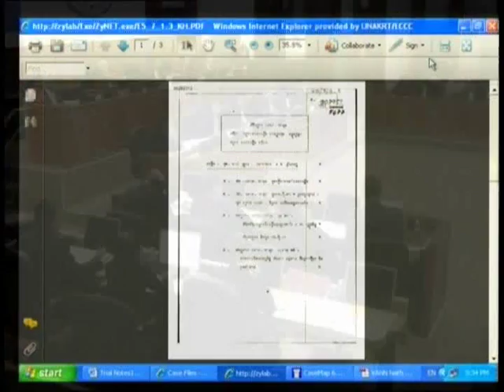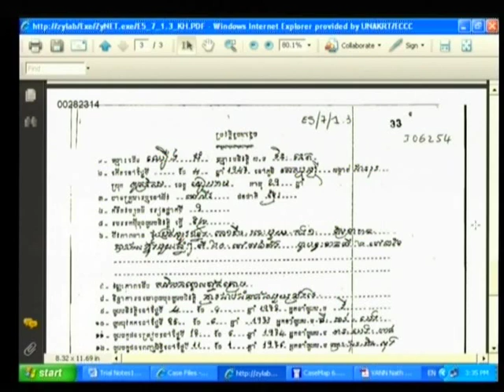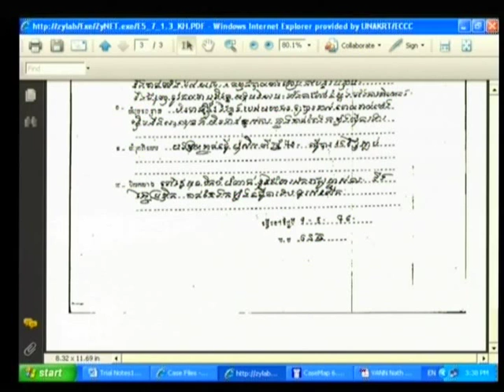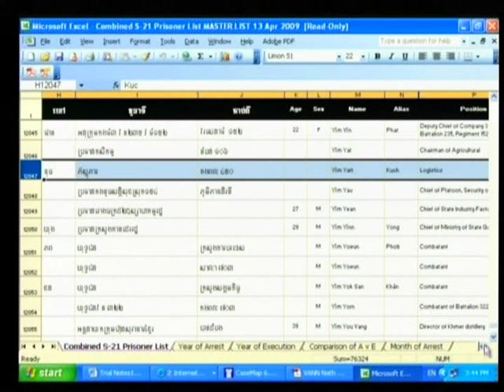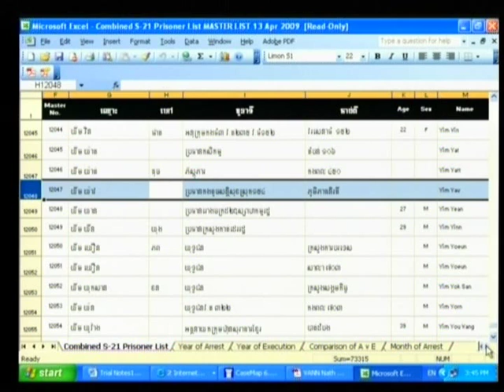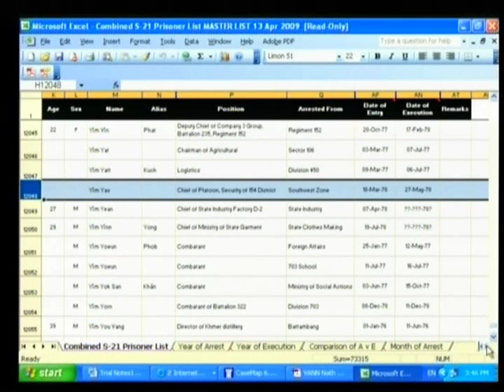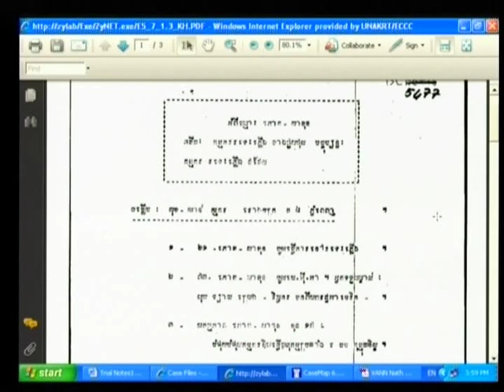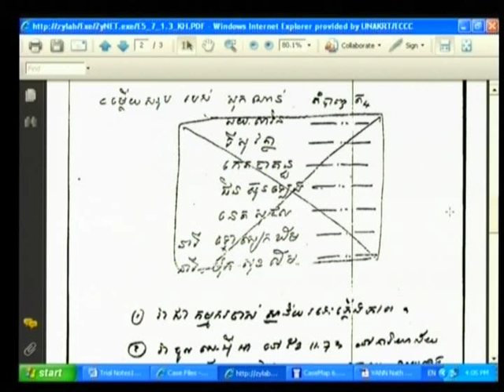Session 4 - 07 July 2009 - Case 001 - En/Fr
Questioning of CP Lay Chan & Phaok Khan